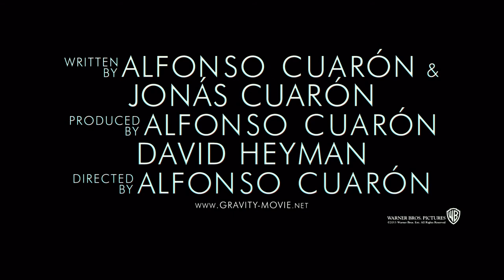Gravity Trailer Norge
Gravity - På kino fra 25. oktober 2013